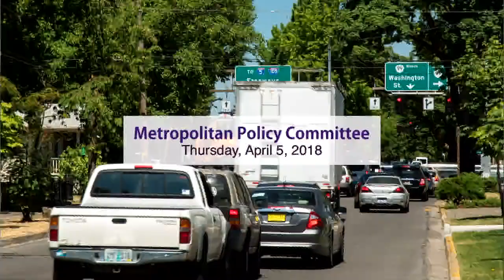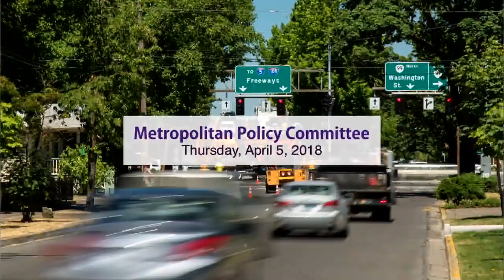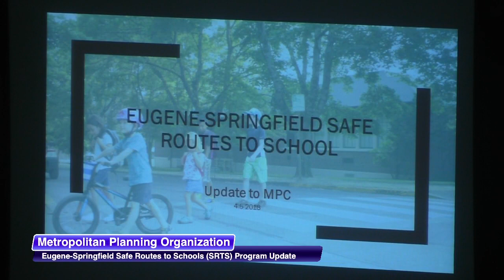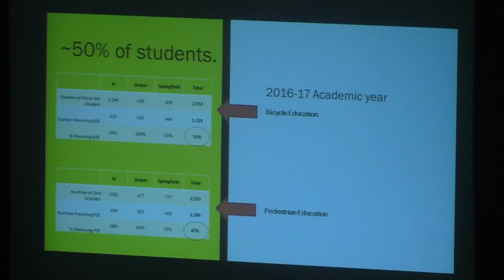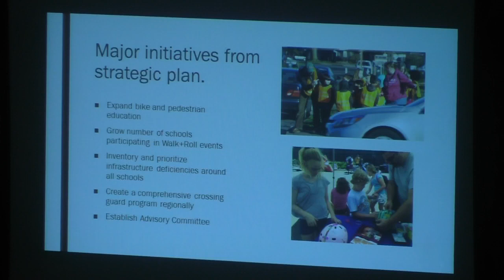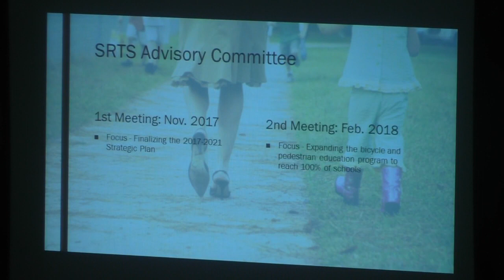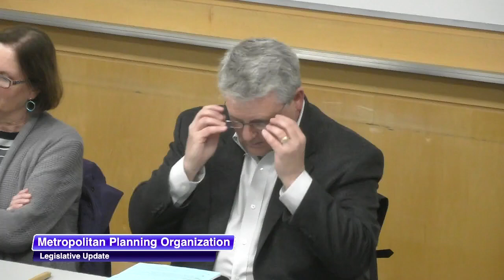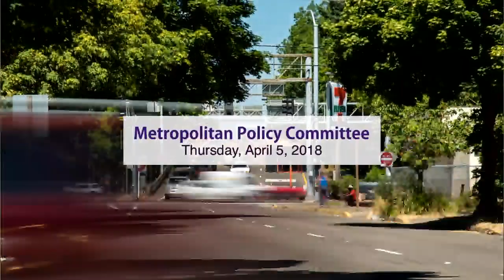Metropolitan Policy Committee Meeting: April 5, 2018